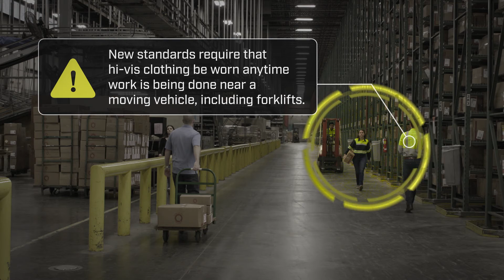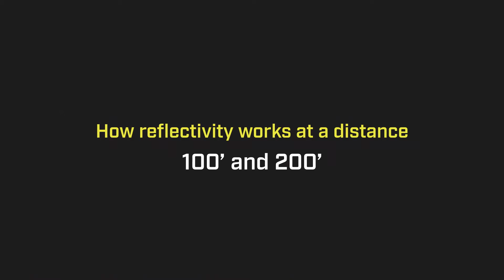VF Imagewear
The importance of visibility safety apparel.